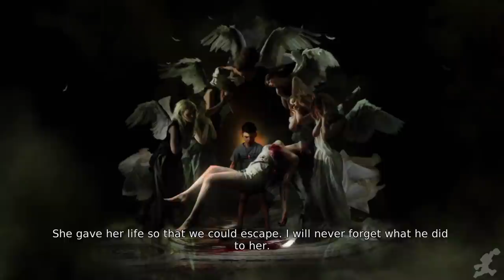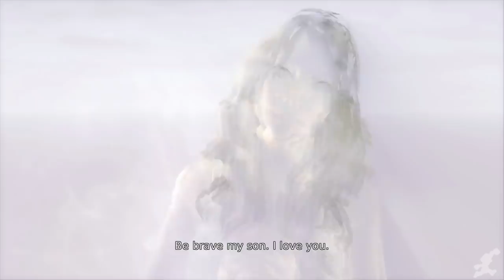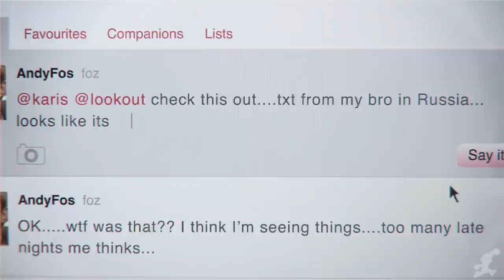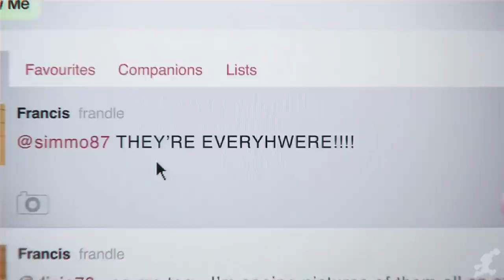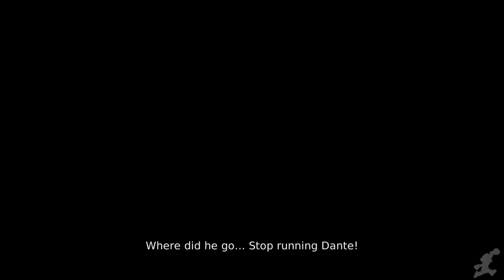DmC: Devil May Cry All Cutscenes (Complete Edition) Full Game Movie 1080p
Hey Playgrounders! DmC is the Devil May Cry reboot that controversially changed the look of Dante.  People who didn't give this game a chance because they changed Dante's look really missed out.  The gameplay is fun and addicting like it's always been, and the story is the best executed in the series.  Our "Complete Edition" includes the story based DLC "Vergil's Downfall."  We promise that you will thoroughly enjoy this game movie.

Gameplay by javihavy
Edited by javihavy